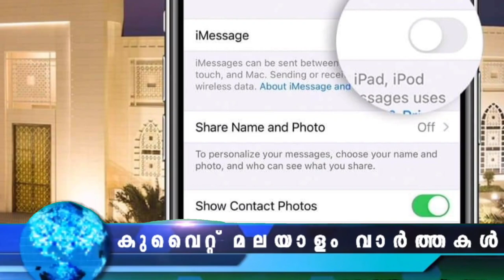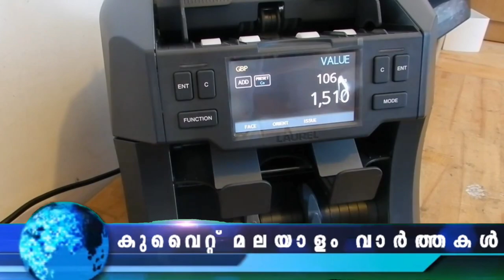Kuwait Malayalam News Updates | വിമാനത്താവളത്തിൽ നിന്ന് രക്ഷപ്പെട്ടയാൾ പിടിയിൽ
റേഷൻ ഭ​ക്ഷ്യ​വ​സ്തു​ക്ക​ൾ വ​ൻ​തോ​തി​ൽ മ​റി​ച്ചു​വി​ൽ​ക്കു​ന്ന നാ​ലു​പേ​രെ അ​റ​സ്റ്റു ചെ​യ്തു
വിമാനത്താവളത്തിൽ നിന്ന് രക്ഷപ്പെട്ടയാൾ പിടിയിൽ